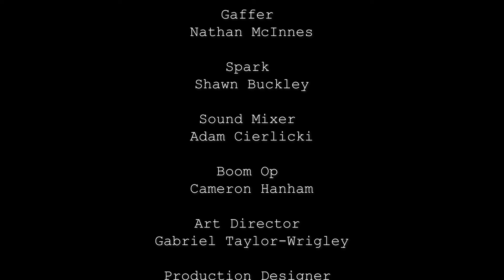The Testing centre.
The testing centre written and directed by Katie Brown.